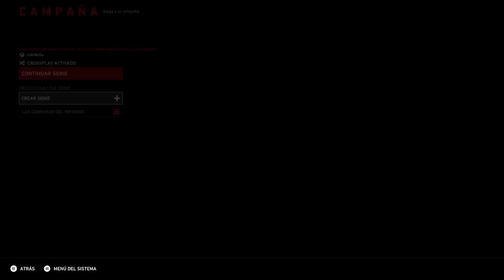🧟 Modo campaña del Back 4 Blood SIN VIDAS en Xbox Series X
🔴 ABRE LA DESCRIPCIÓN (Te puede interesar🎁)🔴⬇️

¡Jugamos el modo campaña de Back 4 Blood sin vidas!